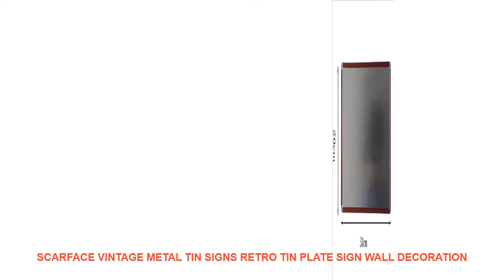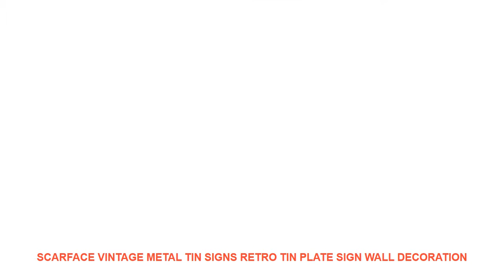scarface Vintage Metal Tin Signs Retro Tin Plate Sign Wall Decoration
Style : Europe
Material : Iron
Shape : Rectangle
Brand Name : BeiMenLuoShi

Size : 20X30cm 8x12 inch
Technology: water transfer printing vivid color never fade
Material: Metal
Safety: eco-friendly
Material: Metal
Safety: eco-friendly

Similar Product
ITOP Commercial Milkshake Blender Machine 750ml Single MilkShake Mixers Maker Electric Smoothies Maker Milk Tea Shop
ITOP Ice Crusher Smoothie Maker Stainless Steel Electric Ice Shaver Manual Ice Crusher Machine Cocktail Maker
ITOP Electric Ice Crusher 65kg h Ice Shaver Commercial DIY Ice Cream Maker Snow Cone Smoothie
ITOP Stainless Steel Electric Ice Shaver Ice Crusher Machine Smoothies Ice Maker Professional Milkshake Blender 110V
ITOP Smoothie Maker Electric Ice Crusher Ice Shaver Commercial DIY Ice Cream Maker Snow Cone Smoothie
ITOP Commercial 350W 500W Hand held Immersion Blender Electric Egg Beater 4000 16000RPM Heavy Duty Blender
ITOP Ice Crusher Ice Shaver Machine Smoothie Maker Electric Snow Cone Maker Stainless Steel Shaved Ice
ITOP Ice Crusher Shaver Machine Electric Snow Cone Maker Stainless Steel Shaved Ice Machine 145lbs Per
ITOP Commercial milkshake machine tea shop electric stirring tea blender milkshake mixer Electric Kitchen Milkshake Machine
ITOP Heavy Duty Smoothies Blender Machine Ice Crusher Professional Commercial Food Mixer Fruit Juicer Electric Kitchen

ITOPStainlessSteelElectricIceShaverIceCrusherMachineSmoothiesIceMakerProfessionalMilkshakeBlender110V220V